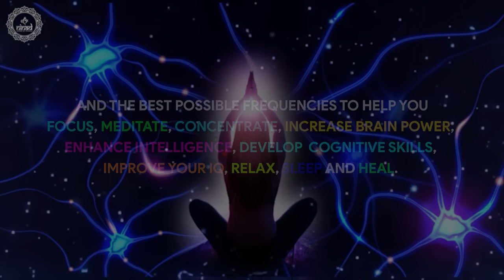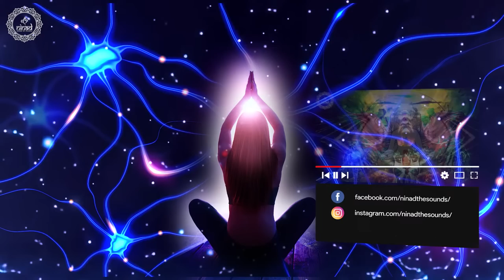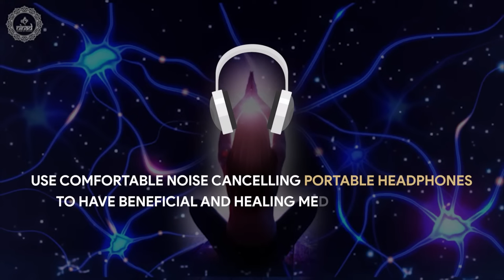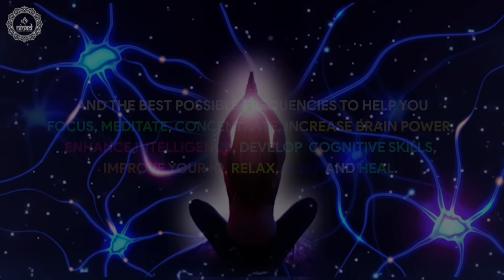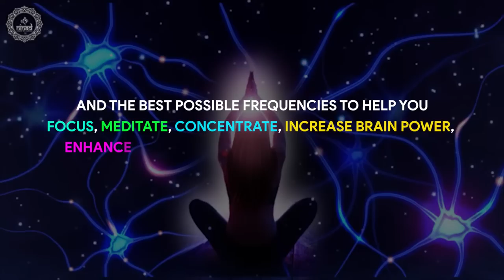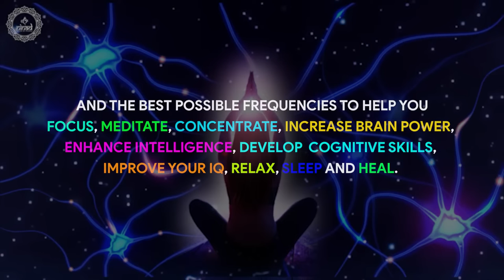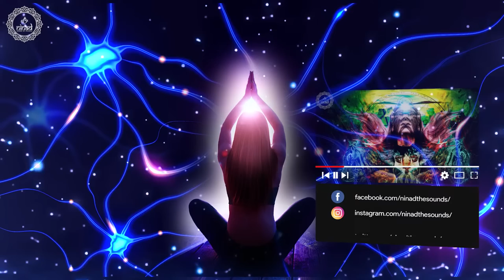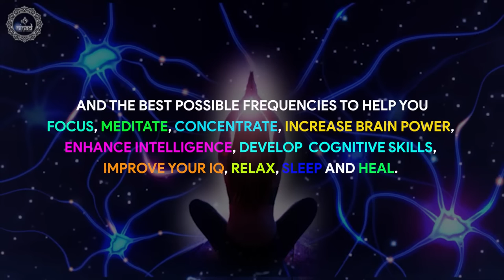Full Body Healing & Regeneration | Repair Damage Cells Tissues And Organs | 432 Hz + 528hz | Music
This 432 Hz + 528hz music therapy session allows full body healing and regeneration process to repair damage cells, tissuse and body's organs.

Original Track Name:- Full Body Healing & Regeneration